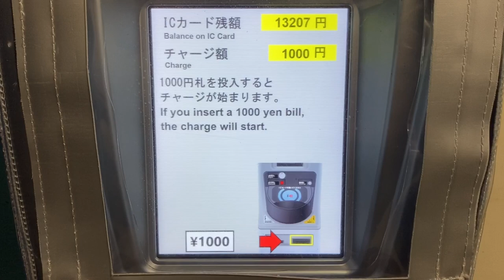西鉄(西日本鉄道) ICカードチャージ機 チャージする様子 櫛原駅改札内